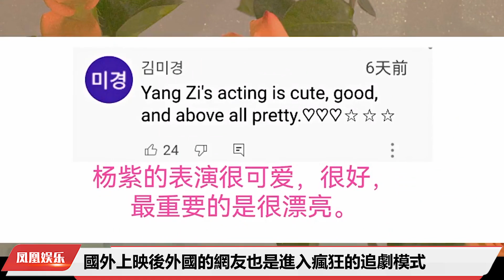成毅在楊紫生日上線營業，拍攝兩人同款變裝視頻，是巧合還是約定#楊紫#成毅#同款變裝#成毅楊紫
毅崽和淡淡的緣分 說來也是不淺，沈香如屑是在去年的10月中旬殺青，而不常發某短視頻的毅崽，也是難得的上線營業，上一次營業還是在9月份，而在紫妹生日11月6日的時候，又上線發佈了飄雪變裝的視頻，而湊巧的是紫妹也發過同類型的變裝視頻，咱就是說不知道是巧合，還是兩人的蓄意而為之，如今的沈香夫婦在上頭，程度想必大家已經感受到了，每次電視劇的停三更四，
再沒有更新裏的這3萬年，真的是太難等了，而毅崽和淡淡也是分別紮根在橫店劇組，一個在拍蓮花樓，一個在拍長相思，除了剛開播時的一場雙人直播連麥，兩人的同框營業幾乎是沒有，可憐的香餑餑們，只能靠花絮續命，不過花絮中，傅思淇和楊旎奧的本性暴露，在片場各種自嗨各種battle真的也是蠻好磕的，兩個性格合拍的人，一起合作也是真的很放鬆， 那麼看完這些，妳喜歡楊紫和成毅這對CP嗎？